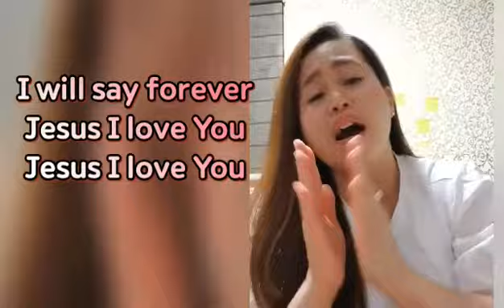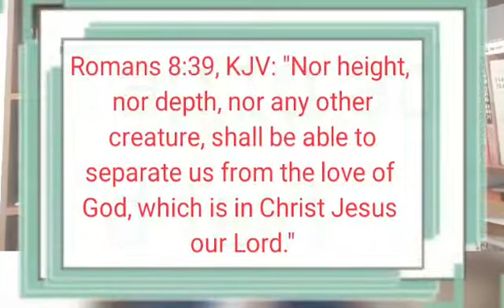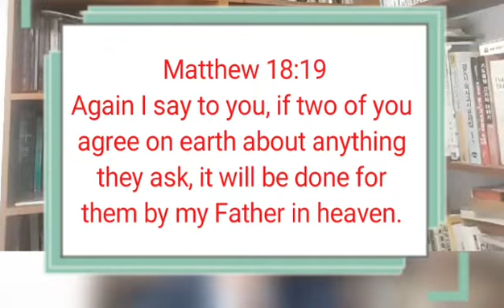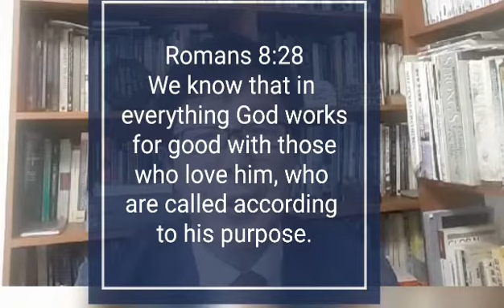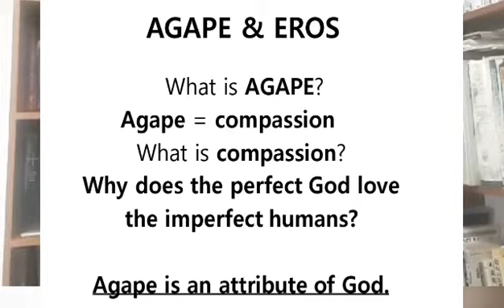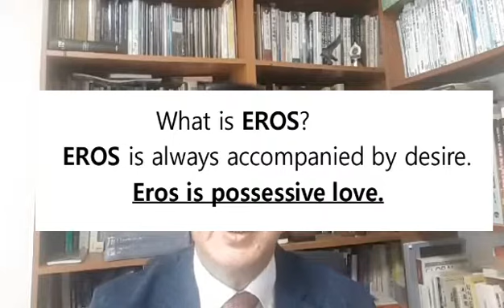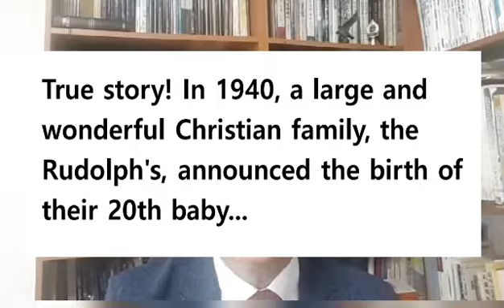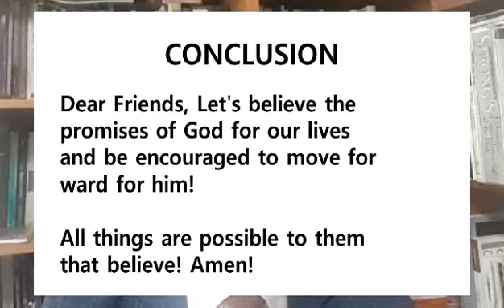SUNDAY SERMON NASOM CHURCH ENGLISH GROUP, JUNE 14, 2020 BY REV LEE, KUN HYUNG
Title: The Steadfast Love Of God by Rev. Lee, Kun Hyung.
Nasom Church English (Filipino Group)
Online Service.